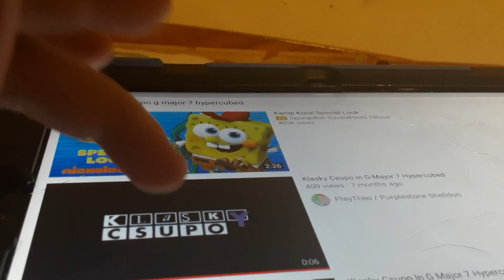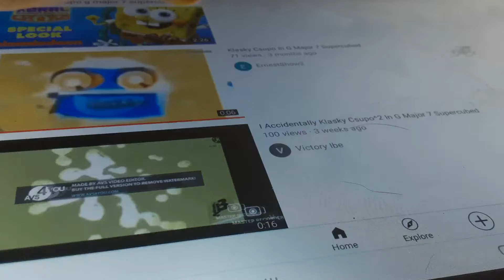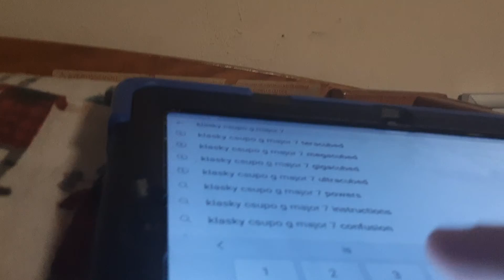Klasky Csupo in G major 7 Powers